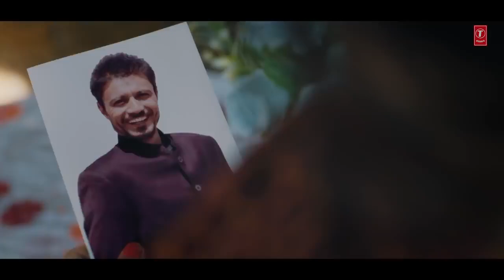Keh do pyar nahi chale jayenge, Dil lauta do mera chale jayenge - Zubin New Song with Lyrics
Jo humsafar hum nahi hai
To yahin par chhod do
Rehne do saare bahane
Mujhe aakar bol do

Hum khud hi juda ho jayenge
Keh do bas itna tum

Keh do pyar nahi chale jayenge
Dil lauta do

Dil lauta do mera chale jayenge
Chale jayenge
Maana bada mushkil hai
Mera tumhein bhool jaana
Jitna kabhi paas the hum
Utna hai ab door jaana

Jahan khushbu tumhari na aaye
Na aaye teri yaadein

Koyi bata do jagah chale jayehnge
Chale jayenge

Zindagi ne sath mere
Aisa mazaak kiya hai
Sun ke jise hum roye
Aur jahan hasta hai

Tera dil hi bacha hai paas mere
Gar yeh bhi tujhe de diya
Ho karke tanha kahan jayenge

Chhod ke yeh duniya chale jayenge

Dil lauta do
Chale jayenge

Dil Lauta Do Song Detail
Lyrics by: Kunaal Verma
Singer: Jubin Nautiyal, Payal Dev
Composer: Payal Dev

Latest Trending Punjabi Hindi Songs 2021